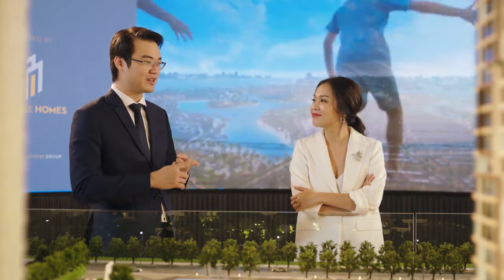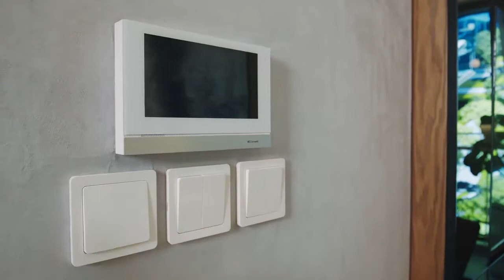TỔNG QUAN DỰ ÁN CĂN HỘ MASTERI CENTRE POINT THỦ ĐỨC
Dự án căn hộ Masteri Centre Point với 2 khu Riviera và Gardenia gồm 10 Block căn hộ tọa lạc vị trí trung tâm khu đô thị Vinhomes Grand Park do Masterise Homes – Masterse Group phát triển có thiết kế cao cấp, tiện ích riêng biệt,…
TIN BÀI LIÊN QUAN:
▶ Newtecons – Thương hiệu trong ngành xây dựng với nhiều tiềm lực
▶ Dịch vụ & Tiện ích Grand Marina, Saigon tiêu chuẩn JW Marriott
▶ Masterise Group “thâu tóm đất vàng, xây nhà siêu sang, bán giá siêu sốc”
▶ Những khu đất phát triển dự án của Masterise Homes tại TP.HCM
▶ Chân dung Masterise Group: Đế chế hùng mạnh đang dần lộ diện